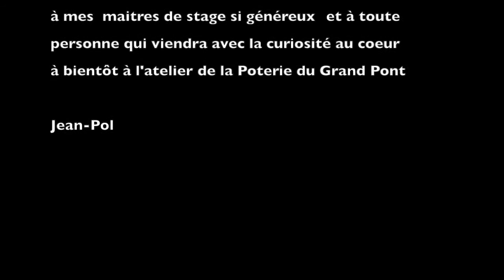Raku de la Poterie du Grand Pont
forme simple et décor sobre le Raku est ici réalisé dans l'esprit traditionnel sans ostentation , chaque pièce unique est réalisée avec intention